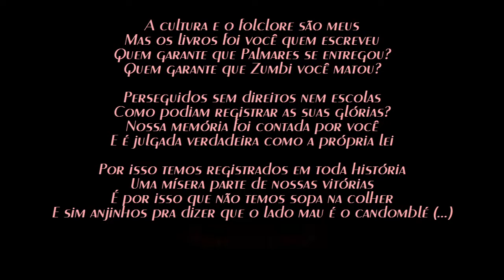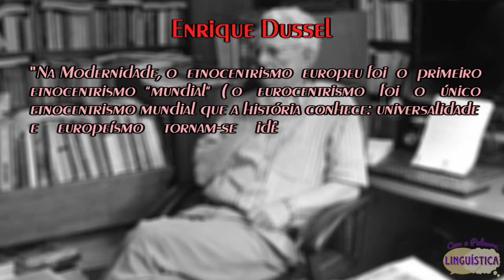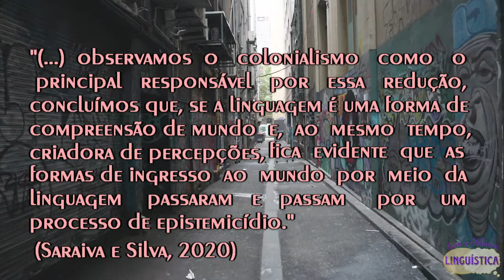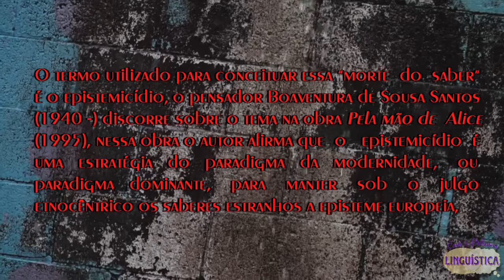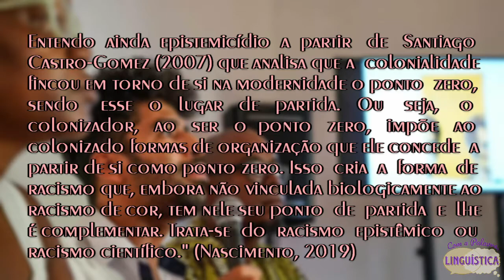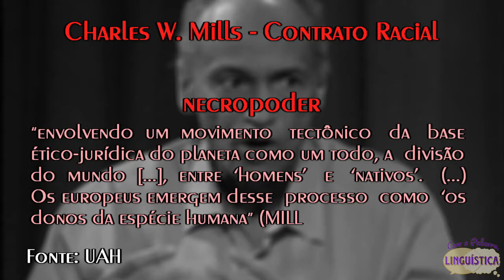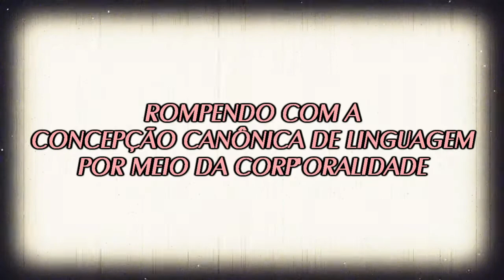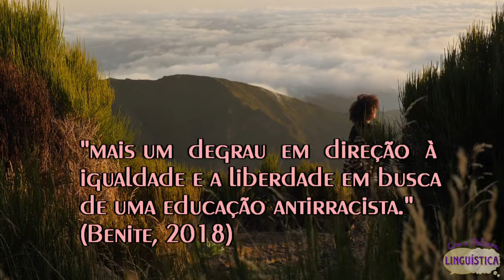EPISTEMICÍDIO, O QUE É? : O (SABER) NEGRO ASSASSINADO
Abordamos o epistemicídio à luz da conceituação de Boaventura Santos (1999), trazendo para a nossa exposição o posicionamento de Gabriel Nascimento (2019) que, também, traz a ideia de Santiago Castro-Gomez (2007) para falar do racismo epistêmico, também conceituado por Renato Noguera (2014), assim como o Racismo antinegro pormenorizado por Paiva, Bonfim & Silva, (2021). Discorremos sobre uma Linguística "crítica" que, segundo Kassandra Muniz (2016), deve compreender o seu papel político. Concluímos com o conceito de "corp'oralidade", conforme Saraiva & Silva (2020), para a desconstrução da visão canônica acerca da linguagem e, por fim, manifestamos o que objetivávamos ao produzir este vídeo, valendo-nos das palavras de Anna Maria Canavarro Benite (2018) para falarmos de uma educação antirracista.

O EPISTEMICÍDIO (3:37)

A LINGUÍSTICA "CRÍTICA", AS POLÍTICAS E O RACISMO EPISTÊMICO/CIENTÍFICO (11:11)

ROMPENDO COM A CONCEPÇÃO CANÔNICA DE LINGUAGEM POR MEIO DA CORP'ORALIDADE (18:26)

Aguiar & Coelho
Avatares feitos por meio do aplicativo Zepeto e Boo.